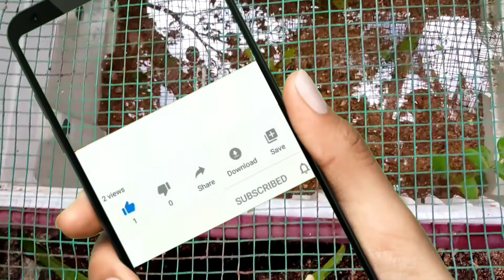fridge box fishpond low cost fish pond